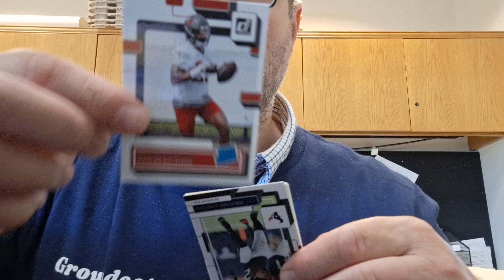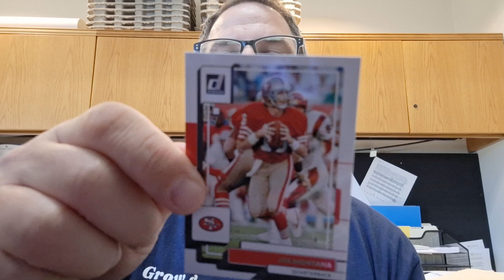Ripping some packs of 2022 Panini Donruss Football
I waste me $$$ ripping packs so you don't have to.